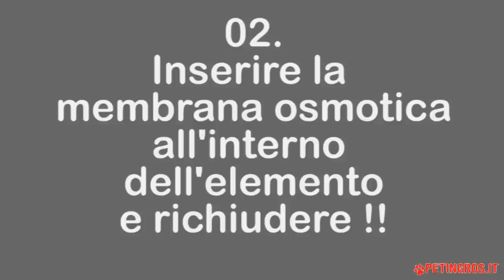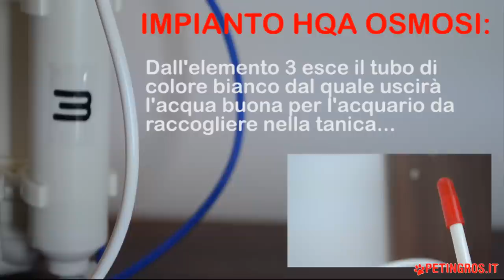Impianto osmosi Acquario - Istruzioni per il Montaggio PETINGROS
Guida al montaggio del tuo impianto osmosi.
L'impianto osmosi HQA Professional 4 è pre-assemblato e per facilitarne la messa in funzione gli elementi che lo compongono sono tutti numerati progressivamente (1,2,3).
All'interno della confezione troverete:

- raccordi e ricambi
- corpo impianto pre-assemblati (elementi in plastica numerati e già collegati tra loro)
- membrana osmosi (elemento sottovuoto di colore blu)

Iniziamo inserendo la membrana osmotica, all'arrivo sottovuoto e di colore blu, all'interno dell'apposito elemento con tappo estraibile. Inserita la membrana al suo interno, richiudere l'elemento con decisione per evitare perdite d'acqua future.
Il collegamento tra il rubinetto domestico e l'impianto avviene tramite il tubo blu in ingresso sull'elemento 1. Avvitare l'apposita ghiera in plastica, presente nella bustina dei ricambi, al rubinetto e inserirvi il tubo blu. Per la rimozione del tubo fissato nella ghiera del rubinetto va estratto "temporaneamente" l'anellino blu. A tubo rimosso riporre l'anellino nell'apposito alloggiamento.

Dall'elemento 3 si dirama un tubo di colore bianco, da qui uscirà l'acqua d'osmosi buona che andrà raccolta in una tanica e successivamente versata in acquario.
L'acqua di scarto uscirà dal tubo di colore blu (con filtrino mobile in plastica) che si dirama dall' elemento non numerato (quello al cui interno è stata inserita la membrana osmotica). Quest'acqua va buttata in quanto non buona per i pesci.

Non forzare le raccordiere. Se una volta avviato, l'impianto mostrasse delle perdite, utilizzare del teflon. Avviato l'impianto lasciar correre e gettare l'acqua per i primi 10 minuti così da poter lavare le cartucce e la membrana osmotica.

Effettuare regolarmente (ogni 6 mesi) i cambi del filtro a sedimenti, del filtro a carbone e del filtro anti fosfati-silicati, tutti disponibili come ricambi:
Elemento 1: cartuccia sedimenti
Elemento 2: cartuccia carbone
Elemento 3: cartuccia Sio3 -- PO4

La funzione del carbone attivo è quella di trattenere il cloro che, se passa, danneggia irreparabilmente la membrana osmosi lacerandone la microstruttura. I sali non saranno trattenuti in maniera ottimale e il valore in microsiemens aumenterà notevolmente.
Non lasciare la macchina incustodita durante l'uso.
Non utilizzare l'acqua per uso alimentare.
Una volta usato l'impianto non lasciare seccare le cartucce e la membrana osmotica. Avere l'accortezza di tanto in tanto di farvi correre dell'acqua all'interno.